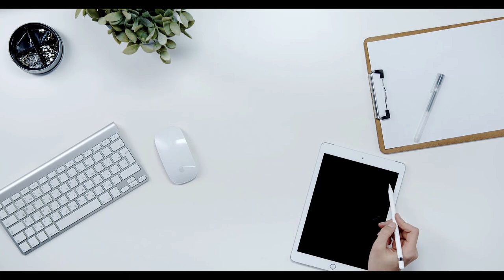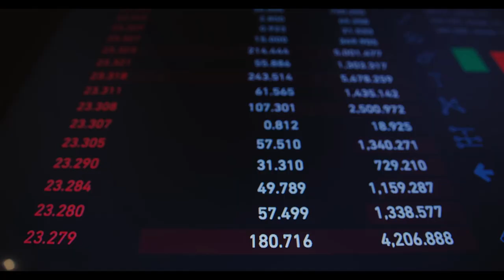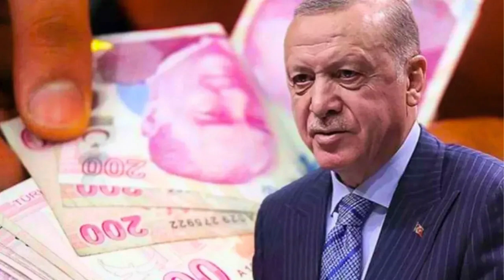Çalışan Emeklilere Kötü Haber! Ekstra Prim Kesilecek! Sistem değişiyor!